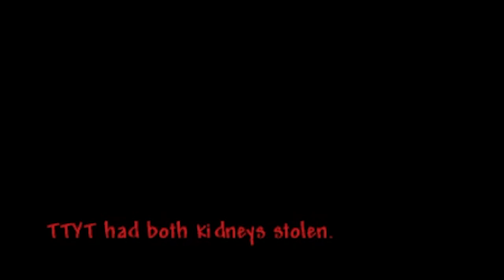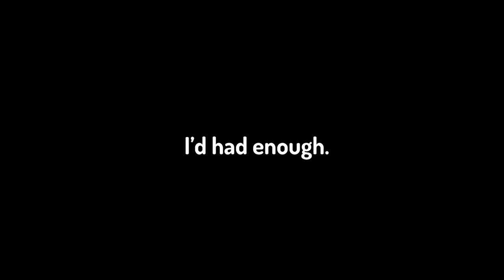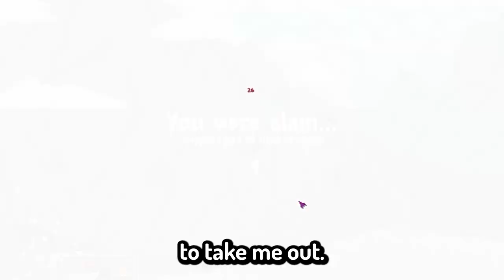I Survived 24 Hours In Terraria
What will happen if I play Terraria for 24 hours with NO BREAKS?! Well today, we're going to find out!

(PS: This was recorded in December, hence the Christmas themed mobs, etc)